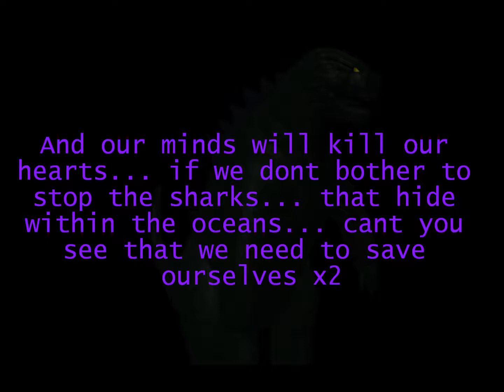GodzillaTPP VS Majidbavi [Official Song]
It gets funny at some parts... so if one part in the chorus makes no sense... then that's just the comedy in it...

Song Name: Ever since our relationship broke down.

Parody of SCP-035 song by Glenn Leroi